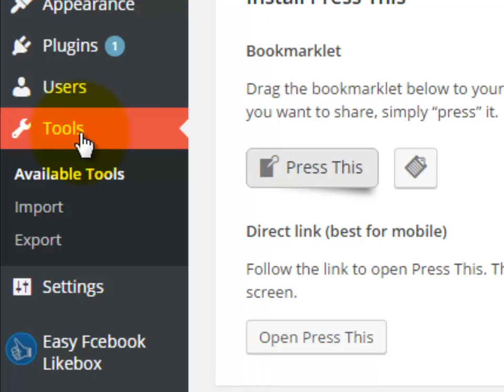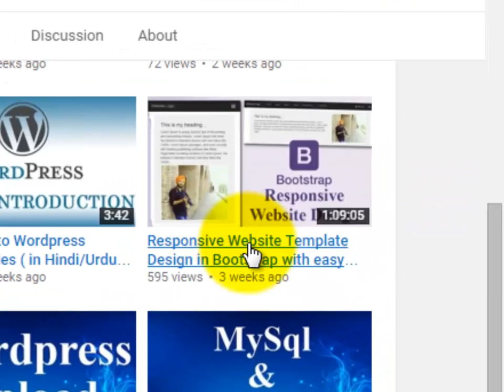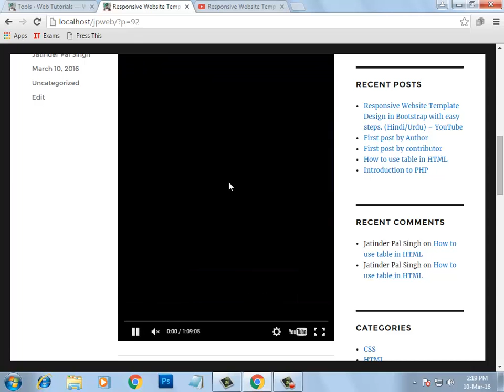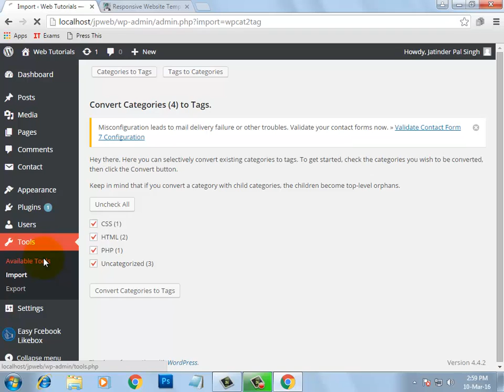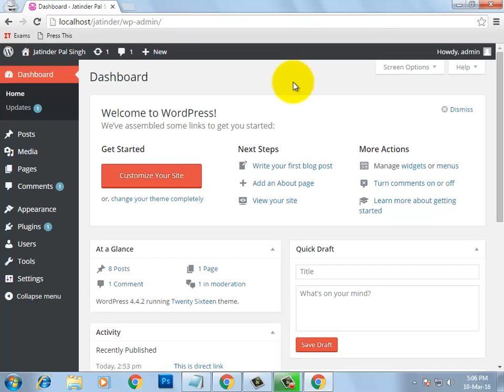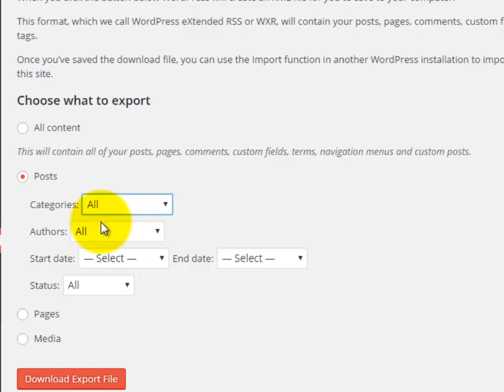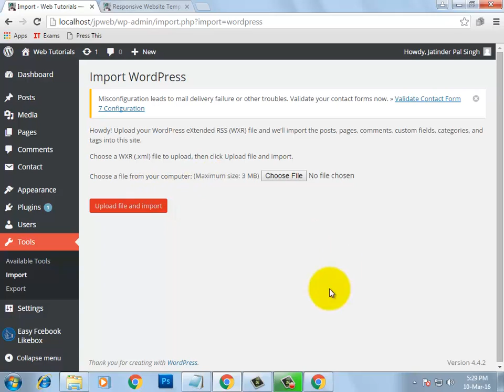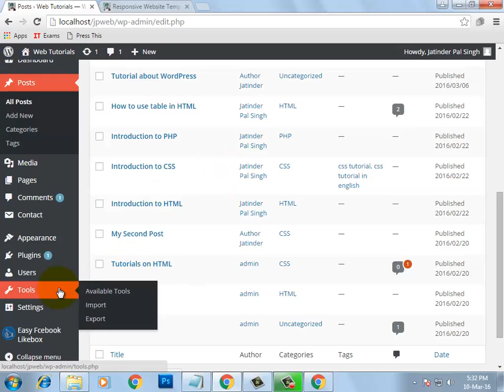11.) Wordpress Tools || Explanation of Press This, Direct Link, Import & Export Tools. (Hindi/Urdu)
Wordpress tutorials for beginners in Hindi/Urdu -  A Complete and easy Training of How to make a website with wordpress. By this tutorial series you will learn step by step How to create a website in Wordpress. Building a website in wordpress is very easy task because you only have to install and activate plugins according to your website requirements and later customize them the way you want to display them on your website.

In this Video Tutorial series I will give you full training about wordpress from basic to advance level with easy and best explanation.

In this video you will learn about tools available in wordpress.
Working of Press This, direct link and working of Import and Export tools with Practical work.

Learn Video Editing (Complete Course with Easy Explanation)